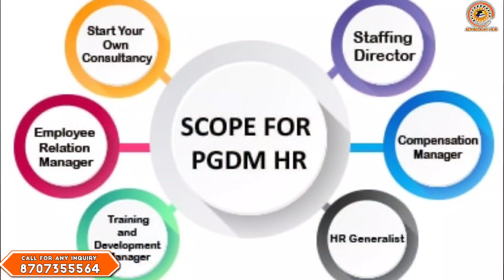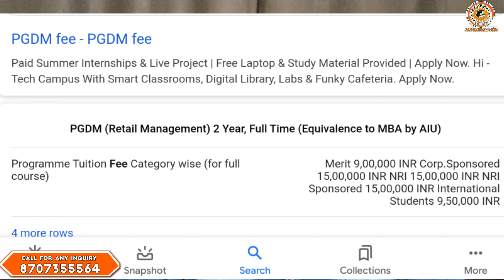Diffrence Between MBA AND PGDM || PGDM V/S MBA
♥ ♥ Thanks♥♥